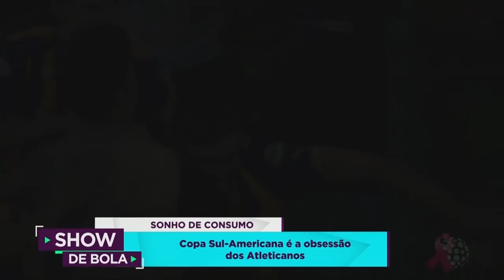Copa Sul-Americana é a obsessão dos Atleticanos - Show de Bola (23/10/18)